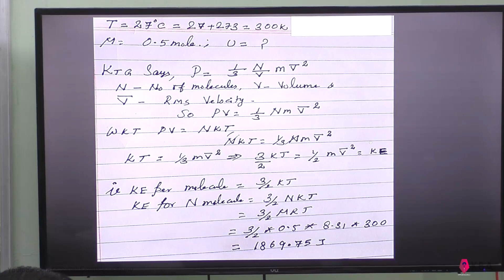1.Physics | Kinetic Theory of Gases | Example 9.1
A football at 27°C has 0.5 mole of air molecules. Calculate the internal energy of air in the ball.